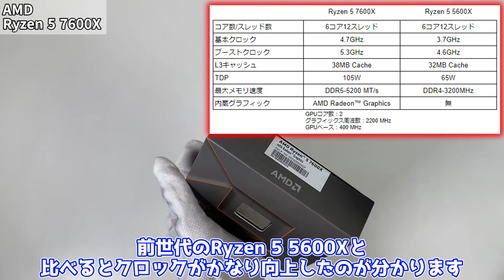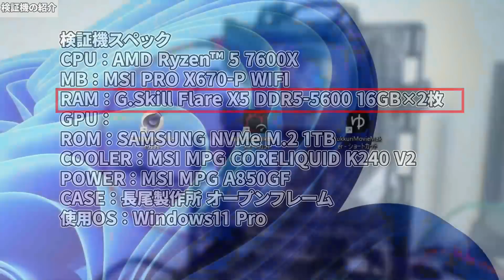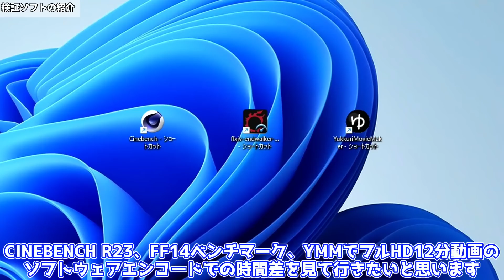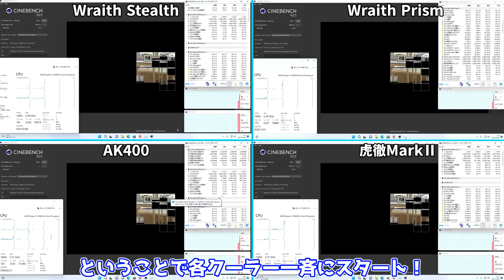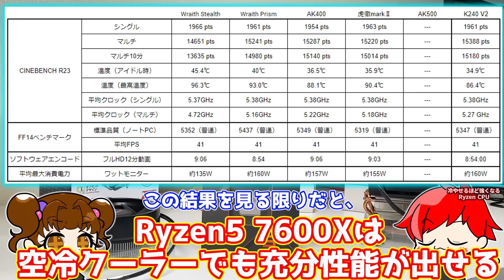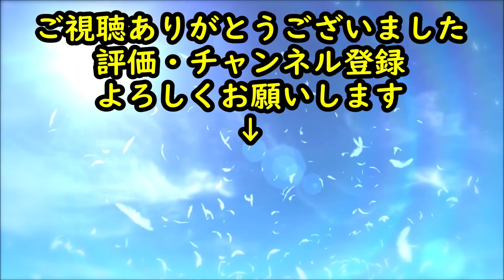【格安空冷クーラー】新型AMD Ryzenはリテールクーラーでも冷やせるのか？【自作PC】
AMD Ryzen 5 7600Xはリテールクーラーでも冷やせるのかやってみました！
果たしてどんな性能だったのか・・・？

★MSI PRO X670-P WIFI（マザーボード）

0:00 OP
0:52 CPUスペック
1:31 エントリーNO.1
2:07 エントリーNO.2
3:05 エントリーNO.3
3:40 エントリーNO.4
4:27 エントリーNO.5
5:10 エントリーNO.6？
5:59 使用グリス、塗り方
6:26 検証機
6:55 検証ソフト
7:59 CINEBENCH R23
8:34 FF14ベンチマーク
9:01 YMM4
9:23 ED